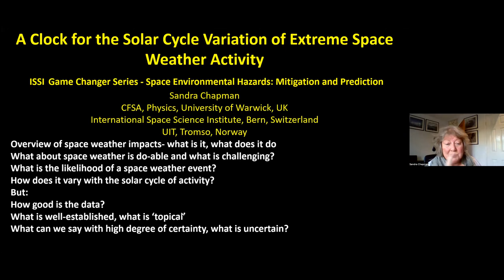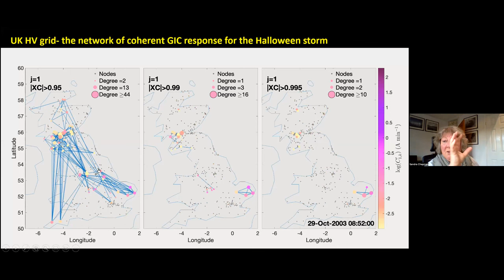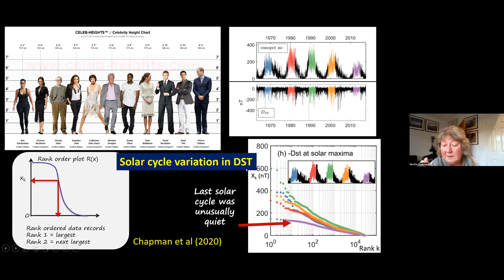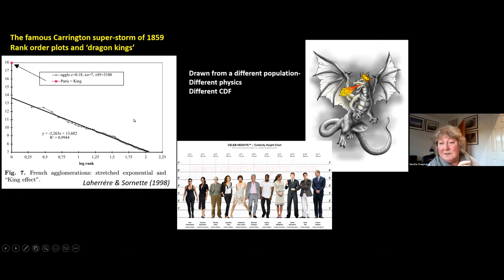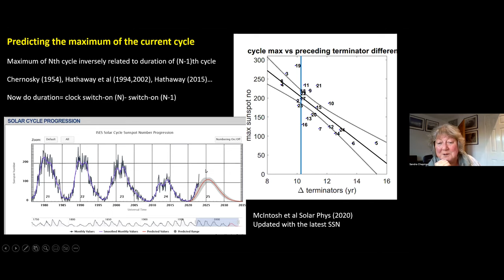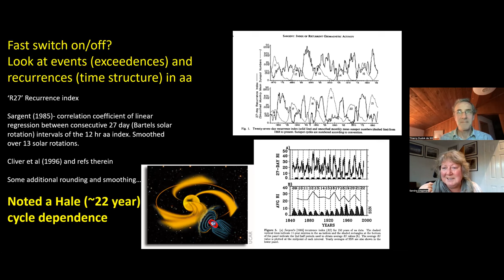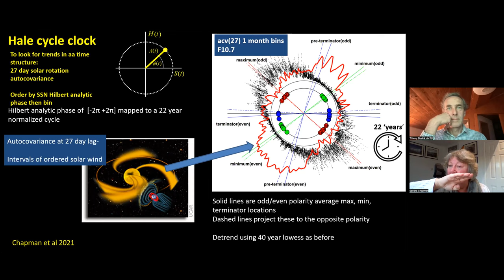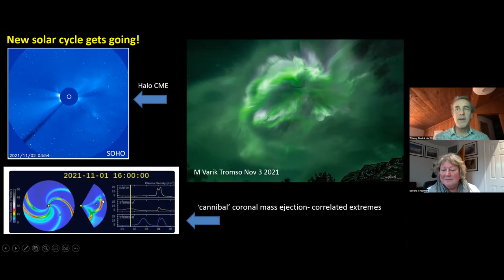A Clock for the Solar Cycle Variation of Extreme Space Weather Activity with Sandra Chapman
Extreme geomagnetic storms can have significant impact on a wide range of technologies and a particular challenge is quantifying their occurrence likelihood since they are rare events. Geomagnetic storm occurrence varies with the solar cycle and each cycle has a unique amplitude and duration. Whilst there are comprehensive high fidelity space weather relevant observations over the last four to five solar cycles, observations that extend over multiple cycles are more limited. Nevertheless, historical ground magnetic observations over the last 150 years can be used to quantify space weather risk. They can be combined with the sunspot record to construct a uniform ‘clock’ for space weather activity which reveals a fast switch-on (and off) between the relatively quiet conditions around solar minima, and more active conditions around solar maxima. The clock provides a framework to predict the switch-on and off times, imperative since some of the most extreme events have occurred just after the switch-on.

Sandra Chapman is the 2023 ISSI Johannes Geiss Fellow. She is primarily but not exclusively a plasma physicist working on non-linear and complex systems in astrophysics and in the laboratory. She is Professor of Physics and founding Director of the Centre for Fusion, Space and Astrophysics at the University of Warwick, UK and Adjunct Professor at the University of Tromso. She read Physics on an Exhibition Scholarship to Imperial College, London and her interest in nonlinear systems began with her PhD work (also Imperial College). Her early work was recognised with the COSPAR Zeldovich Medal (commission D) and the EGS Young Scientists’ Medal. Awards include the 2014 RAS James Dungey Lecture, the 2020 AGU Ed Lorenz Lecture, a 2021 Lloyd’s of London Science of Risk Prize, and the 2022 RAS Chapman Medal. Sandra was a 2017/18 Fulbright-Lloyd’s of London Scholar and a 2003/4 Fellow at the Radcliffe Institute for Advanced Study, Harvard.